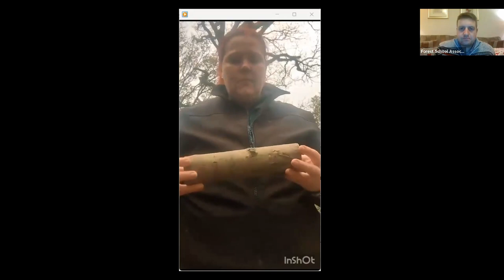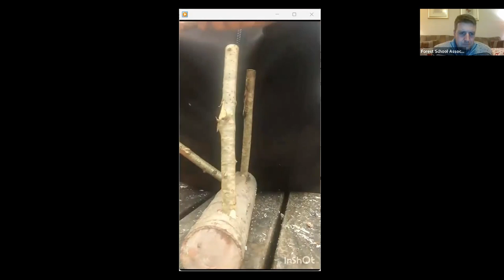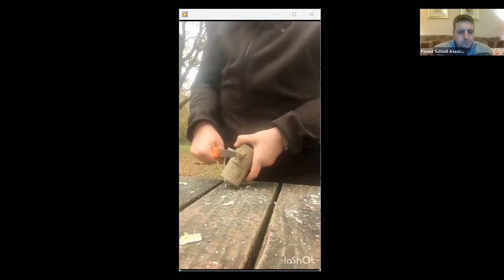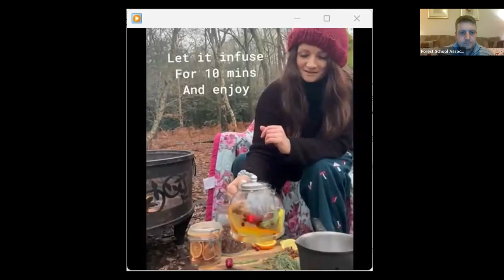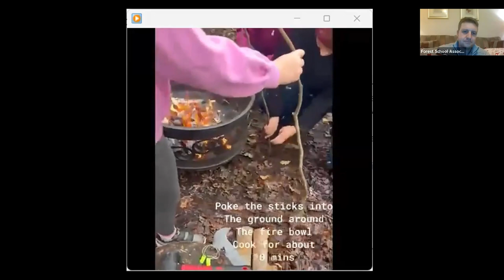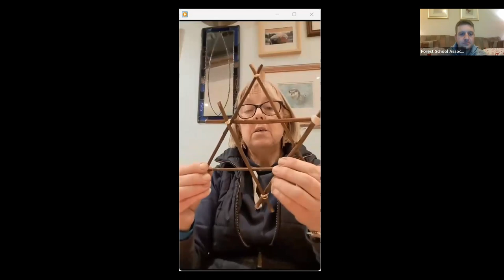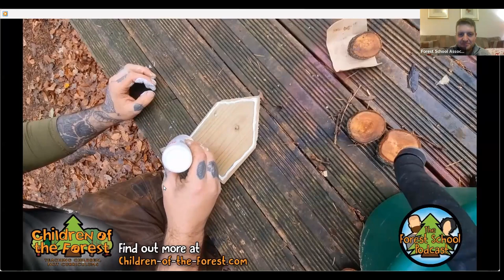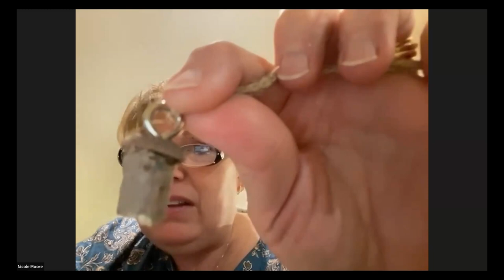The 12 Crafts of Christmas - Webinar for Forest School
This is the recording of the December 2023 Wednesday Webinar for Forest School. Forest School practitioners and FSA members shared a range of seasonal crafts and recipes that have been tried and tested at their own Forest Schools.

We wish to express our gratitude to everyone who shared their festive inspiration!

FIND OUT MORE AND SUPPORT OUR VISION:
The FSA is the professional body for Forest School and believes in ‘Quality Forest School for All’. These FREE monthly webinars are one example of how we support Forest School practitioners continually develop their practice. We also:
- Support local Forest School networking groups
- Host an annual conference
- Provide guidance notes on quality Forest School practice
- Share weekly E-Newsletters
- Recognise and support Forest School providers
- Work with Forest School trainers and awarding bodies to ensure quality Forest School training experiences
- Offer discounts on a range of Forest School products and services – insurance, clothing, kit
- Support the Nature Premium campaign, a UK wide campaign to connect all children with nature
As a registered UK charity we rely on our membership to support our vision. Individual membership is available for as little as £35 a year.